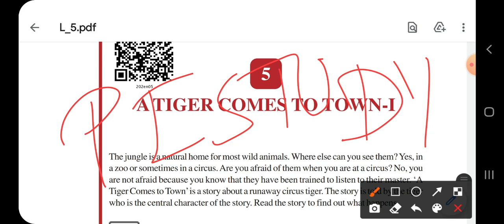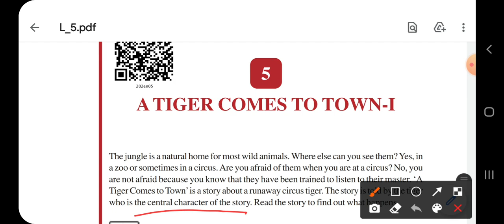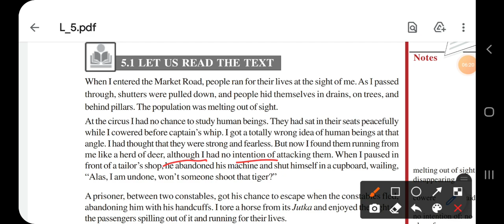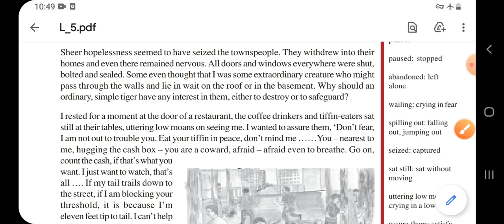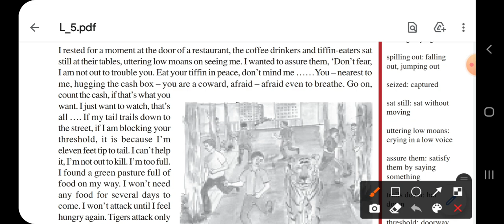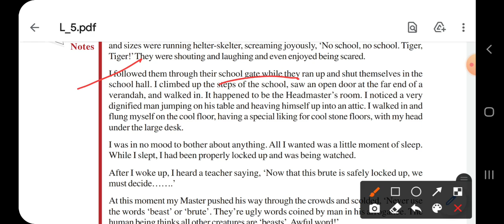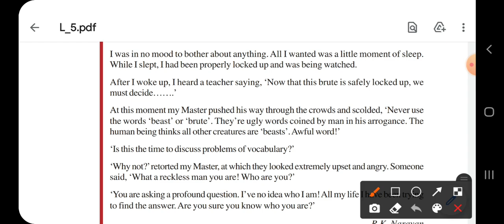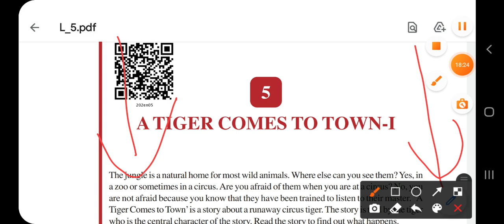A Tiger Comes to Town (Part-1) 10th NIOS English | Chap- 5 | Line By Line Explanation | By Tabassum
Hello Friends ! Welcome to Learn English By Tabassum.. This channel LEARN ENGLISH has been created for English learners.. so guys through this channel we will complete the English Course of CBSE, NIOS and other Boards.. So please subscribe this channel for English videos of your

Chapter- 2 How the Squirrel got his stripes